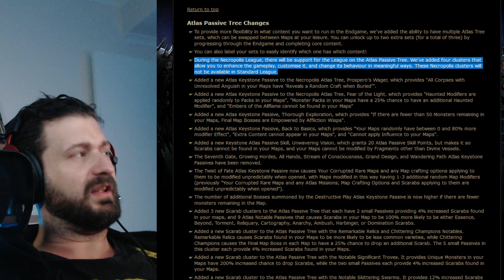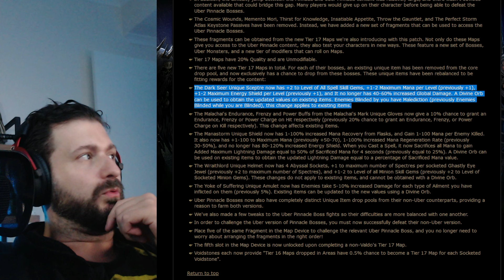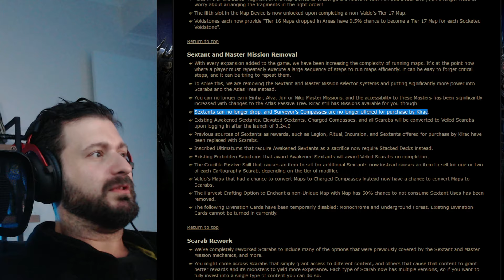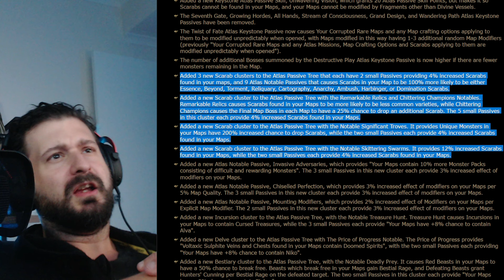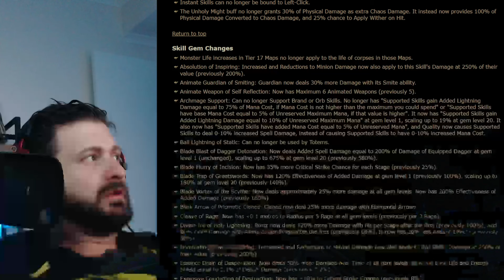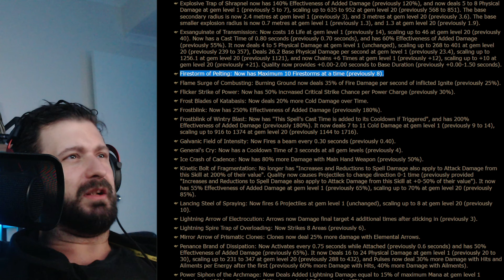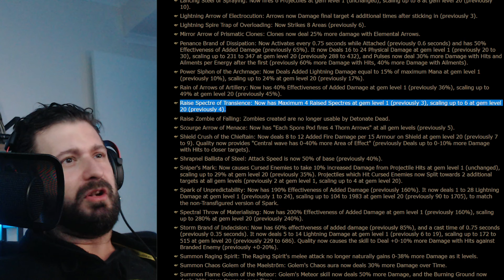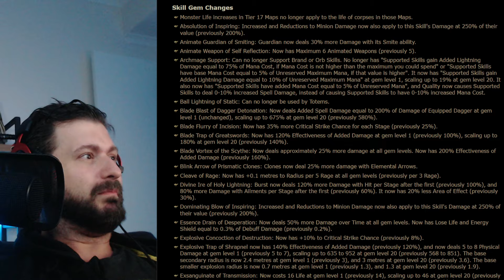Penance Brand of Dissipation NUKED? - 3.24 Necropolis Patch Notes and Reveals Review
Video Timeline:
0:00 Introduction
0:43 Atlas Passives - League Specific now
2:00 T17 Maps and Boss Targeting
8:18 Sextants Removed
9:47 Scarabs Buffed
15:05 Campaign Skip 'Copium'
16:40 Skill Gem Changes